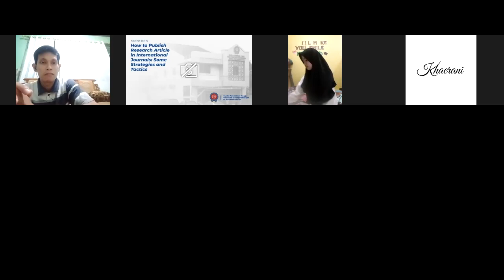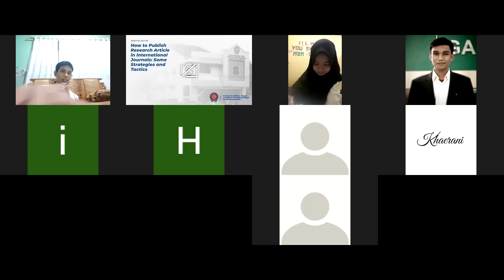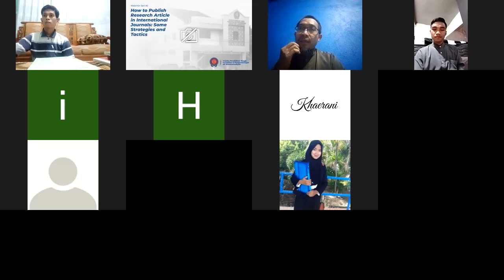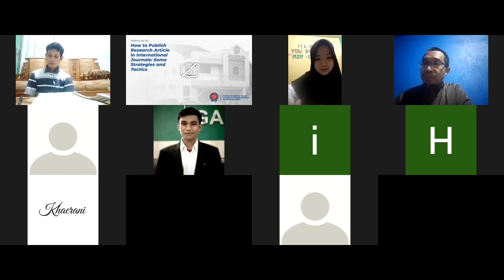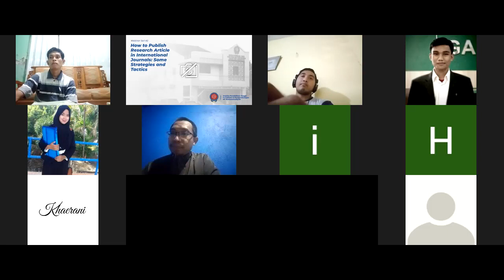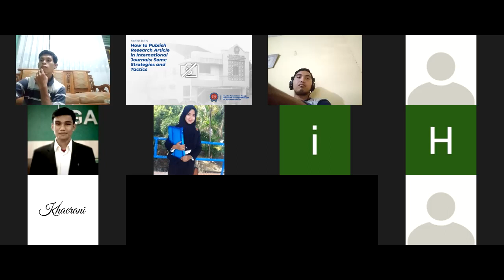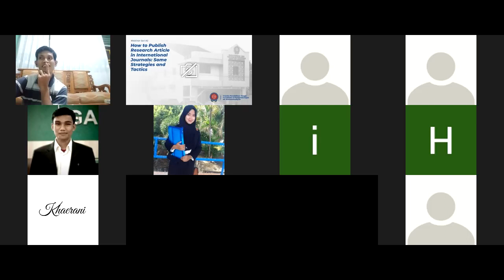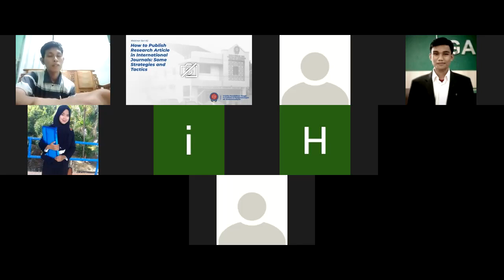KAJIAN ISU-ISU DALAM PEMIKIRAN PENDIDIKAN ISLAM (MAHASISWA PROGRAM MAGISTER PAI PPS UM PAREPARE)